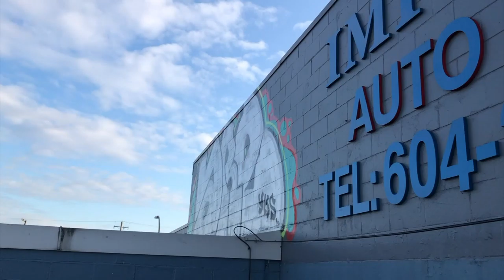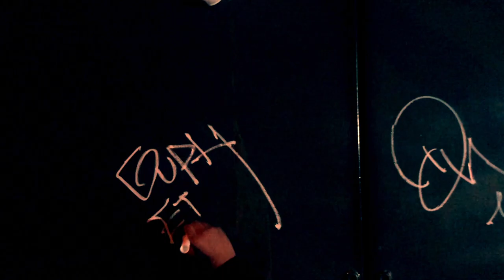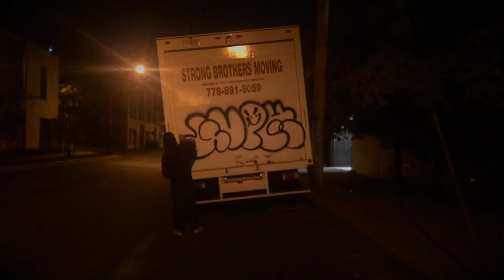Write, Write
A Film Shot & Edited By Rues NWK

Featuring:
Demos
Owes
Arbr
Zapse
Guph
Zedek
Ketel
Difer
Arise

Deadcrush (feat. Danny Brown) [Alchemist x Trooko Version] - alt-J
Dangerous - Schoolboy Q
Bumfight_ - Knxwledge & Samiyam

Features video clips from Stanley Kubrick's - A Clockwork Orange